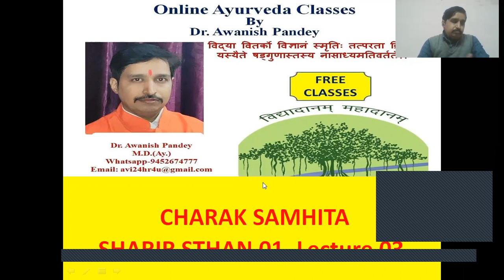charaka sharir sthan 1, lecture 03